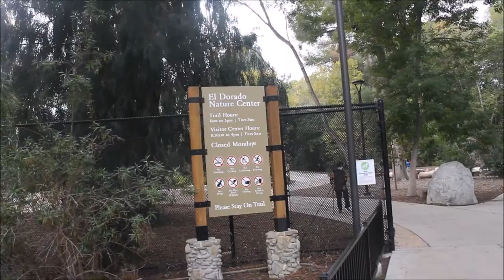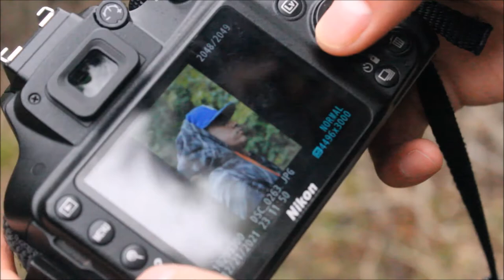nature hike trailer..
went on a little adventure with the homie Jon

out to El Dorado nature park